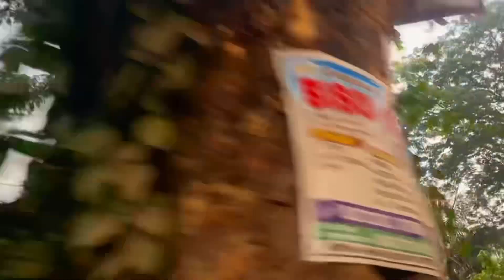অনেক দিন পর পেয়ারার ভর্তা বানিয়ে খেলাম।। শীতে কালেও শীতের দেখা মিলছে না, বাড়ছে অসুখ#vlog